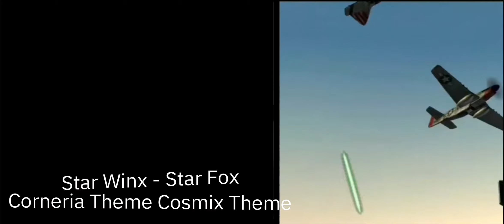Star Winx - Star Fox | Corneria Theme Cosmix Theme (Mashup)